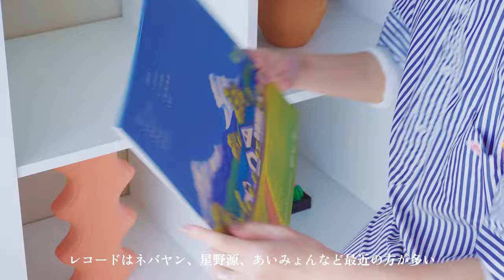【掃除】お家を紹介していきながら大掃除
【contents】
00:00 prologue

00:28 掃除開始

・日立 掃除機

・自動ゴミ箱

・除湿機

高校生の2013年にお付き合いを始め、ちょうど10年が経った2023年に結婚。結婚後はリノベ団地に住み始め2羽のキンカチョウ、ブギとウギを飼い始めました。団地での暮らしの様子、お出掛けやお互いの仕事の事など、私たちの日常をお届けできればと思っています。

1996年 大阪生まれ。
職業はカメラマン。結婚式の前撮り、カップルフォトなどを得意としています。
最近は動画撮影にも夢中。好きな食べ物はレモンサワーと麺類。

1996年 大阪生まれ。
職業はモデル、ダンスインストラクター。保育士の経験を活かし幼児クラスを教えています。教えるだけでなく、踊る事も大好き。好きな食べ物はレモンサワーと天然水とお寿司。

《臼井家の必需品》

《accessory brand》
【USUI】
『日常に寄り添う特別な存在に』をコンセプトにデザインや着想が同じリングやブレスレットをセットアップ（ringとbraceletを一緒に着用）として身に付けたり、思いを馳せる人と一緒に身に付ける事を前提に提案しているアクセサリーブランド。